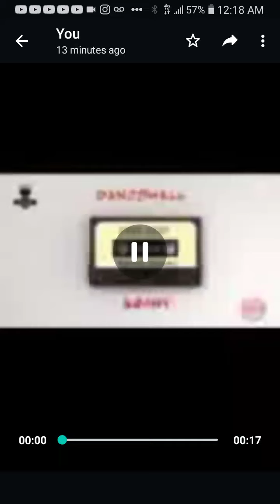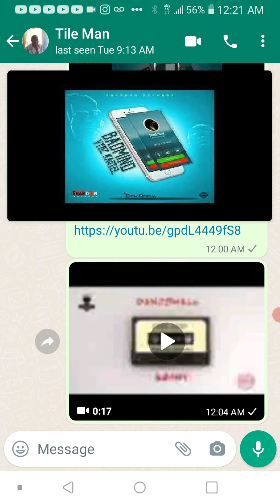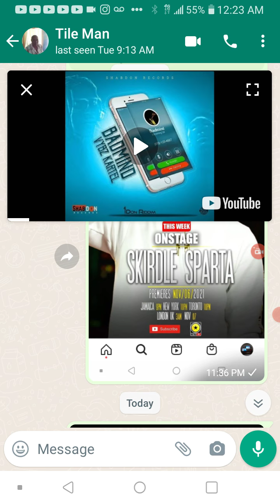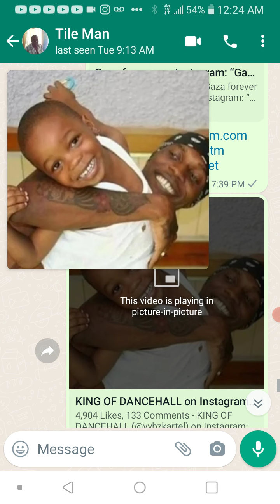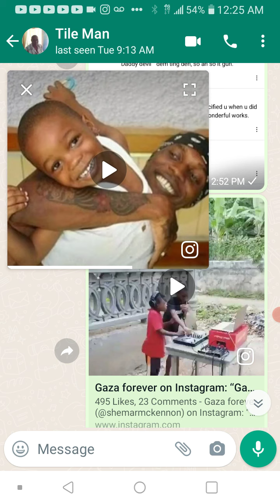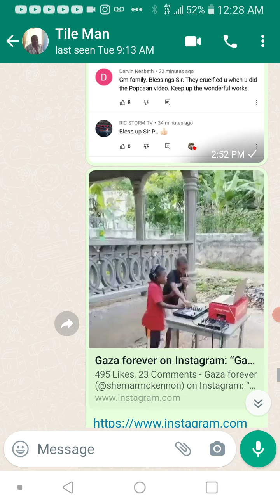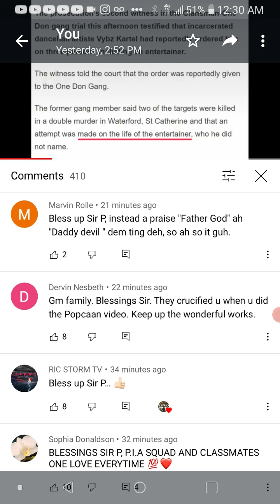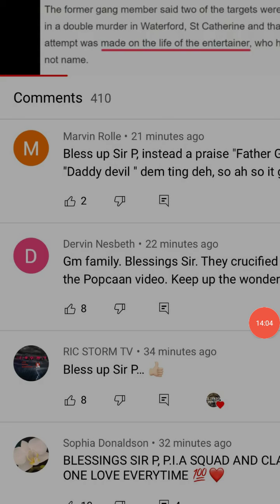they are trying to build a network alkaline Brother video coming up Vybz Kartel not worrying👈.😳👈